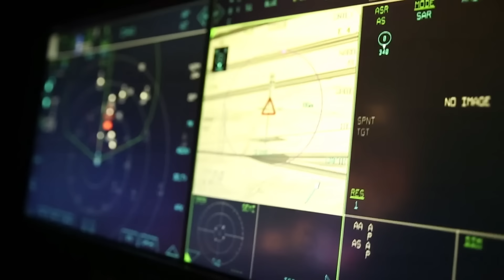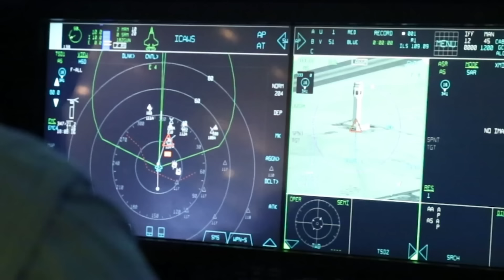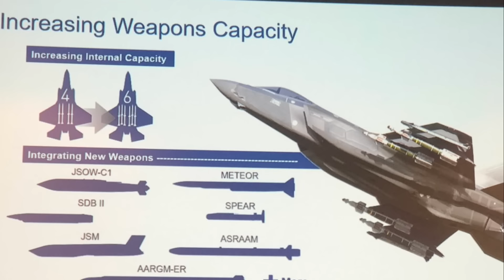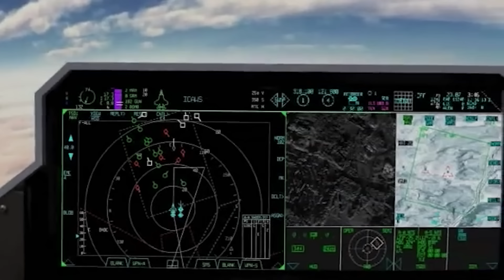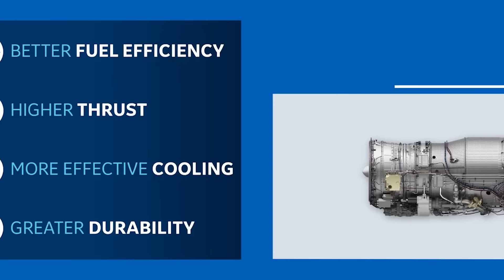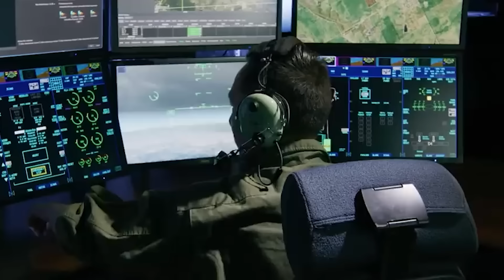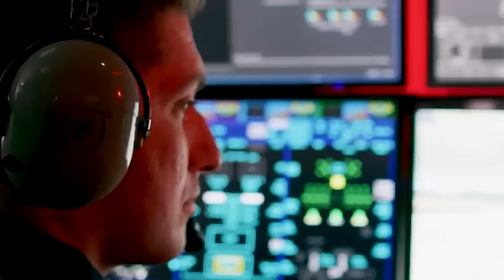The F-35 is about to become a POWERHOUSE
Lockheed Martin’s F-35 Lightning II, also commonly known as the Joint Strike Fighter, is about to undergo a largely classified facelift that promises to turn the technologically advanced aircraft into a far more capable fighter.

New upgrades include 17 new weapon systems, powerful new radar, expanded electronic warfare capabilities, powerful propulsion upgrades, and more — much of which remains tucked nearly behind the veil of mountains of classified funding.